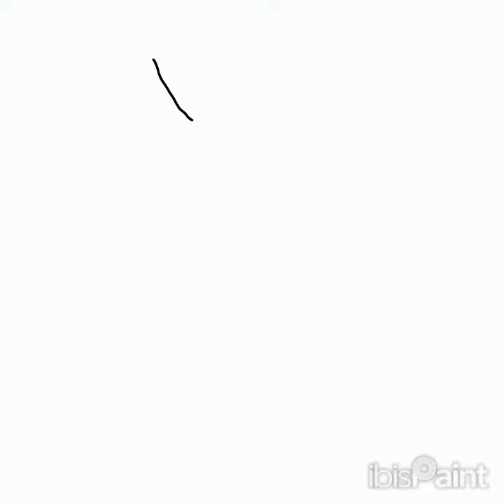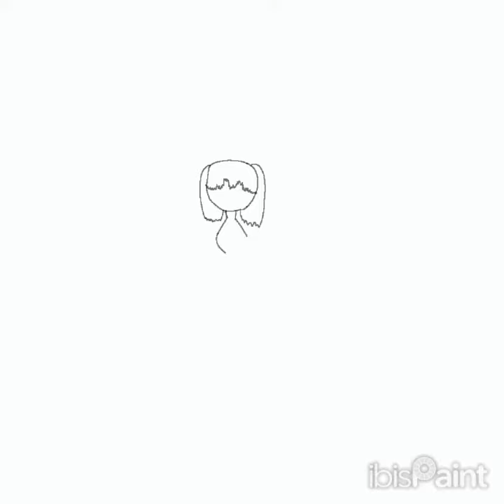Top 5 pictures I like|🫐Flower_Chan🫐